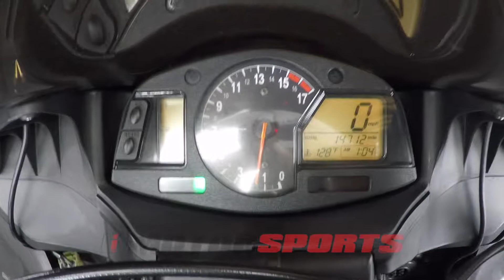2009 Honda CBR600RR A2989@ iMotorsports